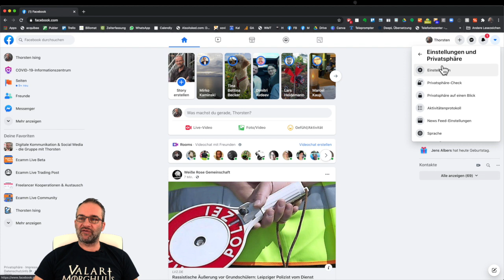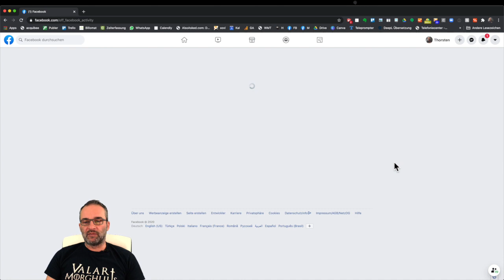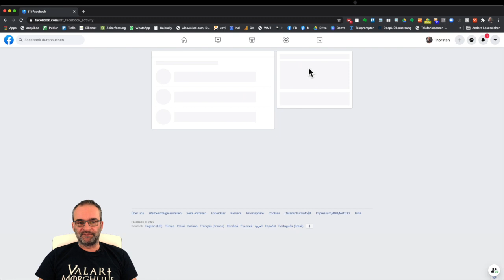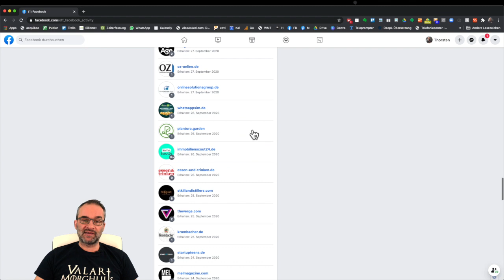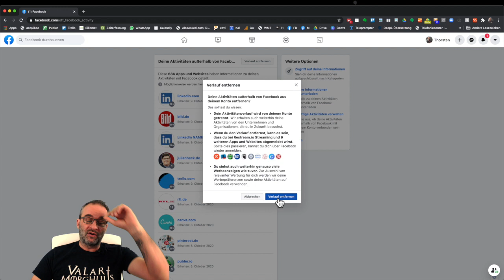Welche Webseiten teilen meine Daten mit Facebook? - Social Media Schnack Daily #75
Welche Webseiten teilen meine Daten mit Facebook? Gute Fragen und leichte, schnelle Antwort: Ganz schön viele. Welche das jeweils genau sind können wir nachschauen und sogar einstellen. Direkt in Facebook gibt es dort eine Übersicht und Einstellungsmöglichkeit.